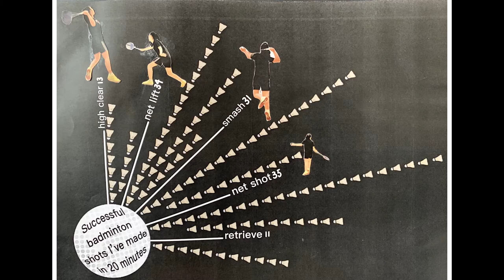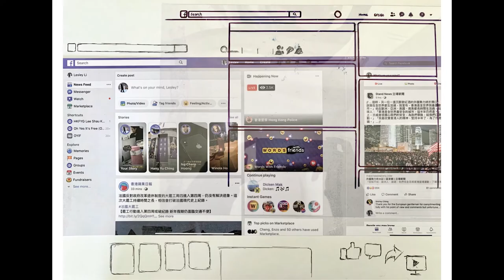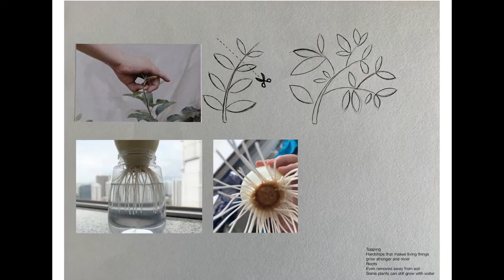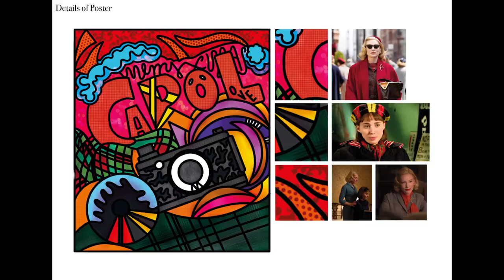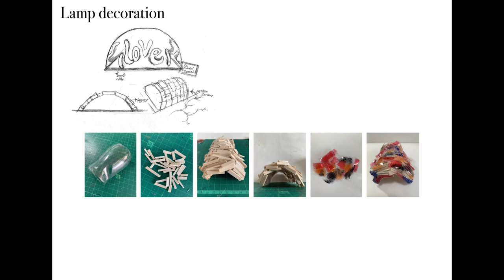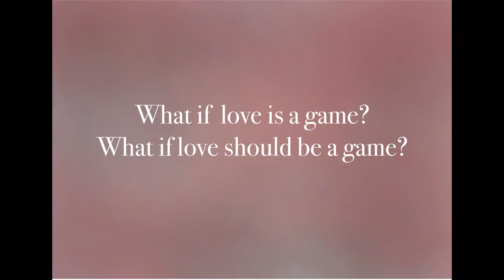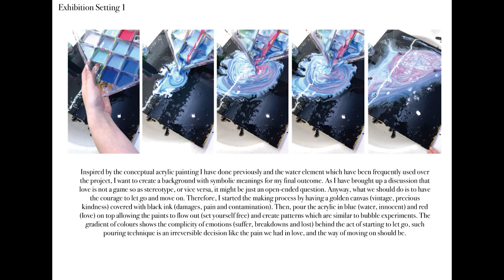How I Got into Central Saint Martins Graphic Communication Design During Covid - Uni Portfolio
Journey of a girl with no art background to studying at Central Saint Martins
Heya, I'm LLBlue and I'm a second year graphic communication design student at University of the Arts London Central Saint Martins. This channel will be all about my growth and passion in life, and I hope to have more awesome people like you along this awesome journey, feel free to contact me on insta/twitter and thanks for watching :)